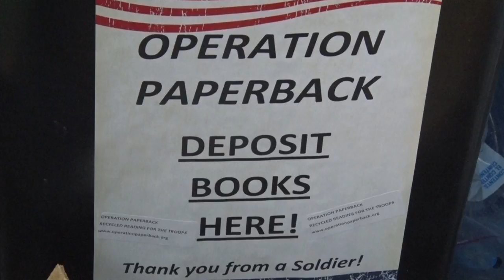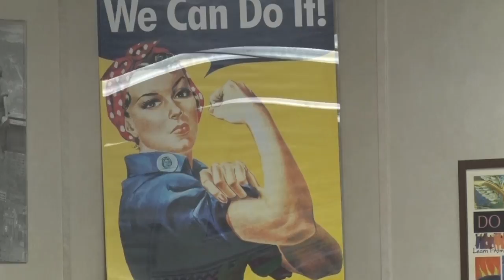Golden Apple: Students Give Back With Operation Paperback